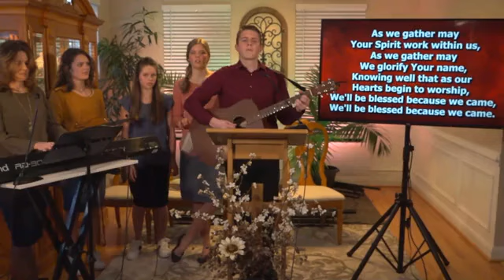What part are you playing?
Thursday, April 2nd, 2020
John 12